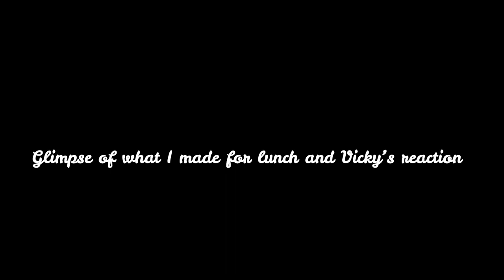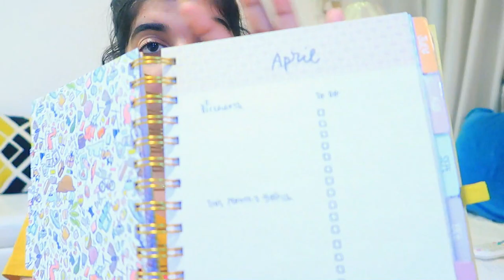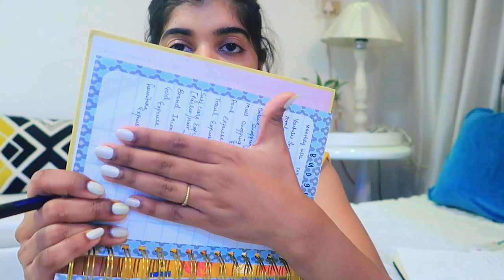Look who is here !! Authentic Daal Pithi Recipe | SUNDAY morning to lunch routine | Lockdown Vlog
Hey Guys,

Snapchat :- Ruchi M ( Id - ruchi28c)
1. Camera I used :- Canon 1300D ( EF 18- 55 m/ S55-250mm lens ) / Iphone X camera / G7x
2. Editing software :- Imovie / Filmora / sometimes i use FCP as well
5. Status :- I am Married , currently living in Mumbai (City of Dreams)

Lots of Love
Stay Happy :)